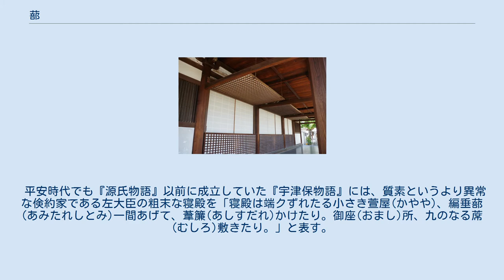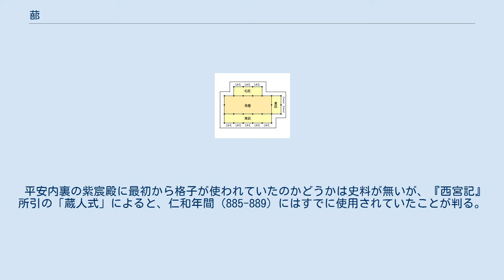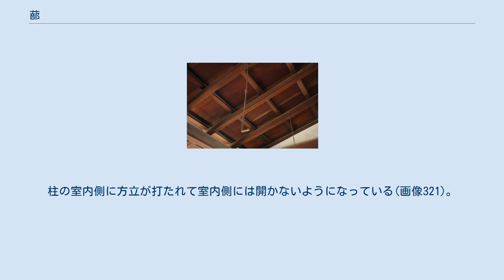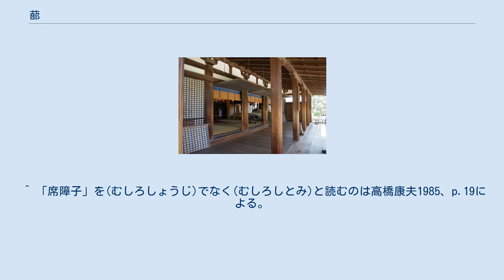蔀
353：十輪院の明障子 321：法隆寺聖霊院の蔀(格子) 322：法隆寺聖霊院の蔀と明障子 蔀（しとみ）は寝殿造などに用いられた建具のひとつ。
古くは「篰」（竹冠に部）と書いた。
絵巻が描かれ出す12世紀以降では、寝殿造の外周には格子状の蔀が描かれる。
寝殿造などの上級建築では通常は蔀と格子は同じものである。
ただし、蔀は格子よりも意味の幅が広い。
 日本で最も古い百科辞書『和名類聚抄』（承平年間、931-938）には「蔀」の項があり、読みは「しとみ」とし「覆暖障光者也」つまり日光をさえぎり寒さや風雨を防ぐものとある。
古代において天皇即位の儀式は大嘗宮正般で行われるがそれは古来の伝統に則って臨時に建てられる建物であり、その様式が記された時代よりも相当昔の様式と理解されている。
その大嘗宮正殿の壁にも同じ「席障子(むしろしとみ)」や、葦や草を用いた蔀が使われている。
蔀は手近な材料で作られた覆いであった。
 やや上等の蔀になると、布や板を張って用いるようになる。
『貞観儀式』（推定：873-877年）には「元正朝賀儀」条に「前一日装飾於太極殿、敷高御座以錦、次装飾小安殿、以布蔀十一枚為南栄屏」とあって、目隠しのために布蔀が用いられたことが知られる。
その蔀が建物の外周などに用いられ、唐風建築とは異なる開放的な室内を実現した最初の記録は仁寿2年（852年）の「尼証摂施入状」である。
尼証摂が宇治花厳院に奉納した五間檜皮葺板敷東屋は、南・東・北の三方に庇を付加していたが、それらの庇の柱聞にはすべて「板蔀」が「懸」けられていた(画像830)。
この「尼証摂施入状」が、柱間装置あるいは建具としての「板蔀」ないし「蔀」についての最古の史料である。
 その「板蔀」が格子状だったかどうかは解らないが、延喜5年（905年）から編纂され始めた『延喜式』木工寮式には幅八尺・高九尺の板蔀、方一丈の板蔀など巨大な板蔀についての記載がある。
 平安時代でも『源氏物語』以前に成立していた『宇津保物語』には、質素というより異常な倹約家である左大臣の粗末な寝殿を「寝殿は端クずれたる小さき萱屋(かやや)、編垂蔀(あみたれしとみ)一間あげて、葦簾(あしすだれ)かけたり。御座(おまし)所、九のなる蓆(むしろ)敷きたり。」と表す。
編垂蔀(あみだれしとみ)とは竹や板を編んだものを垂らしたもので、席障子(むしろしとみ)と同類である。
それを非常に粗末な蔀、粗末な寝殿の表現に用いている。
 以上のように蔀は格子状とは限らないが、平安時代後期からの絵巻には上層住宅にはほとんどは格子状の蔀が描かれ、格子状でない板蔀は『粉河寺縁起』の田舎の猟師の家とか、『年中行事絵巻』の京の町屋など、格の下がる住居に描かれる。
 なお『年中行事絵巻』の町屋では内法長押までの高さ全てではなく、窓のような部分に短いものを付けている。
 323：法隆寺聖霊院の吊金物 324：法隆寺東院伽藍・礼堂の蔀 通常、寝殿造で蔀というと画像322のように桟を格子状に組み、板を張ったものである。
内裏では伝統的にそれを「格子」または「隔子」と呼んでいる。
承和10年（843年）に建てられた東寺の灌頂院・礼堂の図にも正面七間に内側に跳ね上げる「格子」が描かれ、書き込みにも「格子」とある。
 「蔀」は機能、「格子」は形状からの呼び名であるが、「蔀」の最初は格子状ではなく、加工に手間のかかる格子状の蔀、さらに漆を塗った最高級品が内裏周辺からはじまったことから、内裏では当時の「蔀」一般と区別して「格子」と呼び、そのまま定着したのかもしれない。
 平安内裏の紫宸殿に最初から格子が使われていたのかどうかは史料が無いが、『西宮記』所引の「蔵人式」によると、仁和年間（885-889）にはすでに使用されていたことが判る。
 以下格子状のものも含めて「蔀」と呼ぶ。
『日本建築史図集』に西明寺の蔀の図面がある。
柱間は芯々で9.4尺(2.84メートル)である。
そして内法長押と下長押の間は8.1尺(2.4メートル)。
その高さを上下二枚の蔀で覆う。
この寸法は建物によって若干変わりはするが寝殿造でも平均的なサイズである。
法隆寺聖霊院(画像321・画像322)、西明寺(画像331)の実例でも判るとおり、上下二枚の蔀は上の方が大きい。
 その上下の蔀の上は内法長押に打ち込まれた蝶番でぶらさげる。
柱の室内側に方立が打たれて室内側には開かないようになっている(画像321)。
日中はそれを外側に開いて、軒先の化粧屋根裏からぶら下げた吊金物(画像323...